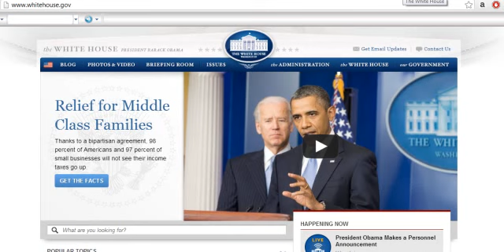Internet: Site web de la présidence de la République Du copier --coller ?